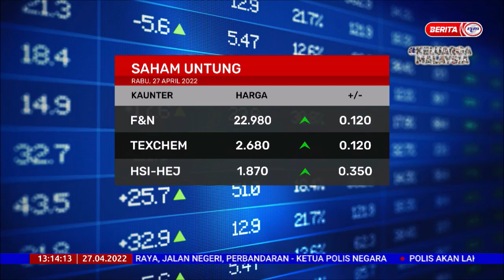27 APR 2022 BERITA TGH HARI – BURSA MALAYSIA